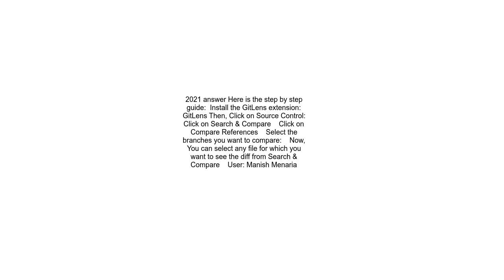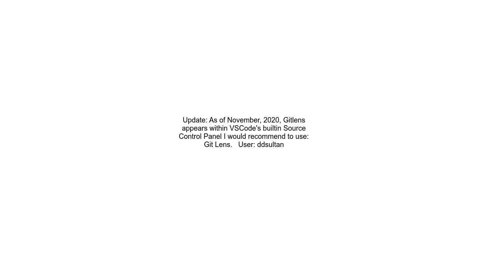How to compare different branches in Visual Studio Code